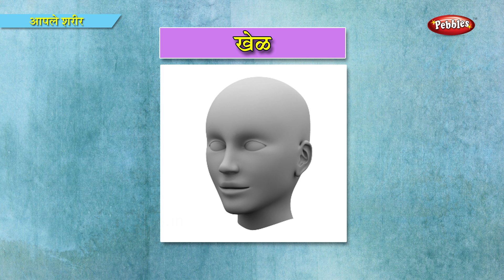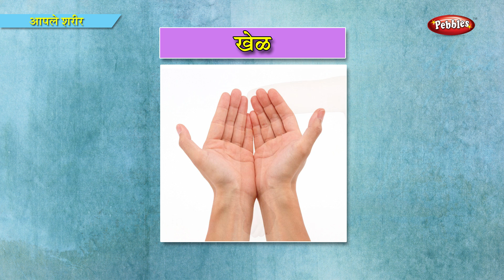Learn Body Parts in Marathi | Pre School Balwadi | Marathi Learning Videos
Pebbles present Pre School Balwadi Marathi. The Pre School Video learning series is specially designed for kids to help them learn easily.

The live teacher explanation along with computer graphics & animation will keep the kids engaged and make learning easy in a fun way.

The Pre School Marathi Junior Balwadi Series contains the following videos